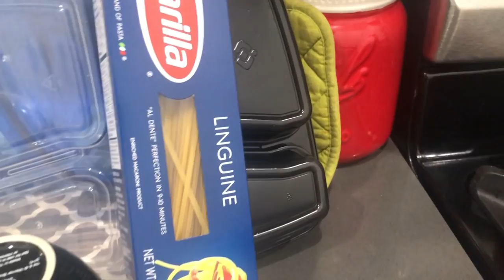Behind the Scenes at My Halloween Photoshoot for ItsAWigDotCom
Previous Upload-
Dont forget to watch in HD… Smooches!

Tech Specs:
Vlogging Camera- Sony A5100 (sometimes my iPhone 8+)